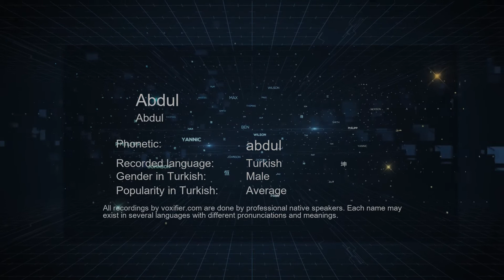How to Pronounce Abdul (Abdul) in Turkish - Voxifier.com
This is the Turkish pronunciation, gender, and phonetics recording of the name Abdul (Abdul). The same name may exist in other languages with different pronunciations. Check the meaning of name along with other possible pronunciations or similar names for free Voxifier uses the help of expert linguists to simplify pronunciations by replacing some special sounds with sounds more commonly available across all languages.